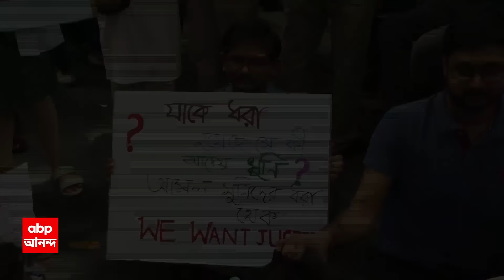RG Kar Live: আরজি করে তরুণী চিকিৎসকের মৃত্যু-রহস্য, সঞ্জয়ের সঙ্গে যুক্ত ছিল আরও কেউ?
ABP Ananda Live: প্রশ্ন উঠছে, যদি সিভিক ভলেন্টিয়ার সঞ্জয় রায়ের একার পক্ষে এই পাশবিক অত্য়াচার চালানো সম্ভব না হয়, তাহলে সঞ্জয়ের সঙ্গে, আর কি কেউ ছিল? এই প্রসঙ্গেই উঠে আসছে, 'ভিতরের লোক' থাকার তত্ত্ব। কুণাল ঘোষের পোস্ট করা ভাইরাল অডিওতেও সেই ইঙ্গিত মিলেছে। আজ মুখ্যমন্ত্রী বলেন, যদি ভিতরে কেউ থাকে, কারও প্রতি সন্দেহ হয়, যাঁরা ছিল যাঁরা ওর বন্ধুবান্ধব তাঁদের সবাইকে ডেকে কথা বলবে পুলিশ।

আরও খবর,

সকালে এক মেডিক্যাল থেকে ইস্তফা, বিকেলেই আরেক মেডিক্যালে! সরকারি চাকরি থেকে ইস্তফার কয়েক ঘণ্টার মধ্যেই নতুন পদ! গৃহীত হল না সরকারি চাকরি থেকে ইস্তফা, নতুন দায়িত্বে সন্দীপ ঘোষ । ন্যাশনাল মেডিক্যালে কলেজের অধ্যক্ষ করা হল সন্দীপ ঘোষ। আরজি কর থেকে ইস্তফা, ন্যাশনাল মেডিক্যালে সন্দীপ ঘোষ। ন্যাশনাল মেডিক্যালের অধ্যক্ষকে পাঠানো হল স্বাস্থ্য ভবনে। স্বাস্থ্য ভবনে বদলি ন্যাশনাল মেডিক্যালের অধ্যক্ষ অজয় রায়। বিতর্কিত আরজি করের অধ্যক্ষ সন্দীপ ঘোষ এবার ন্যাশনাল মেডিক্যালে। স্বাস্থ্য ভবন থেকে আরজি করের ভারপ্রাপ্ত অধ্যক্ষ হলেন সুহৃতা পাল । আরজি কর মেডিক্যালের এমএসভিপি হলেন বুলবুল মুখোপাধ্যায়। বিতর্কিত আরজি করের অধ্যক্ষকে ন্যাশনাল মেডিক্যালে পাঠাল সরকার।

 / abpanandatv